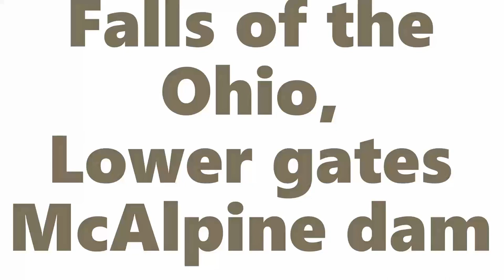Catfishing the Falls of the Ohio, Lower gates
Today we head down to Louisville, Ky to fish the Falls of the Ohio aka Mcalpine dam. At the lower gates of the river we find a deep boil or eddy In swift current and throw some premium skip jack to locate some good catfish.